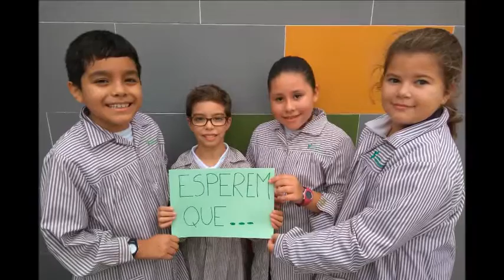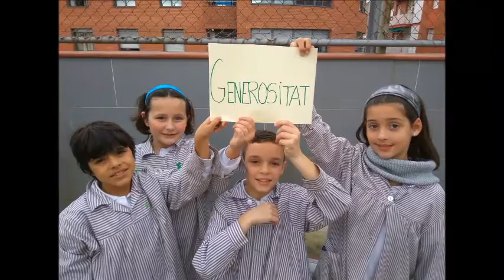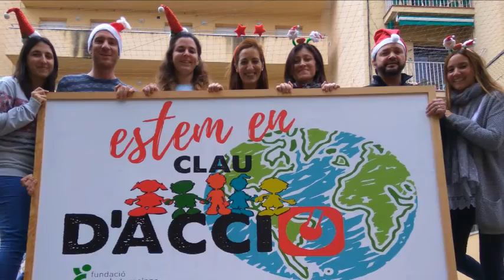Anunci Festival de Nadal Cicle Mitjà